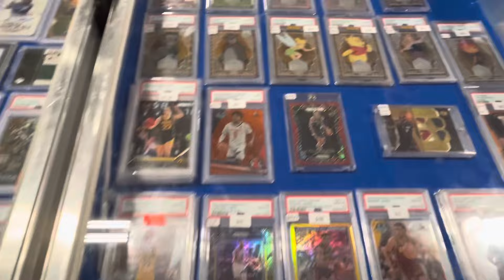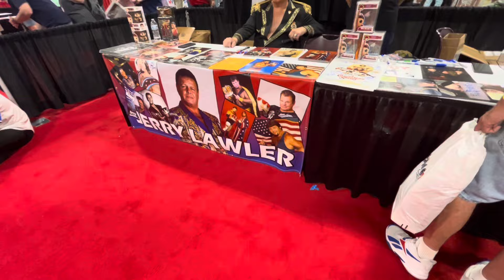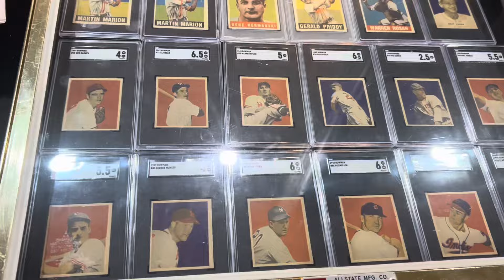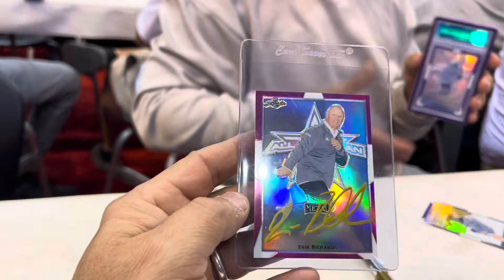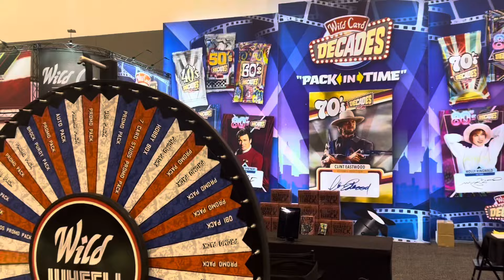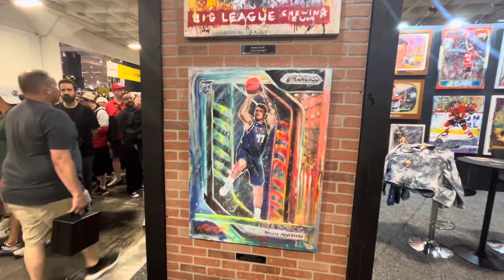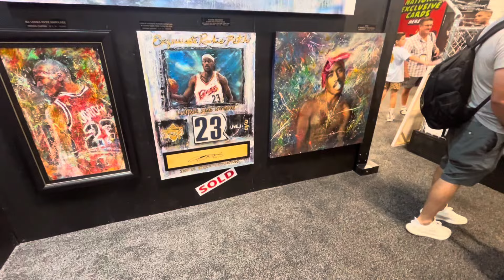Friday Day 3 National Cleveland 2024